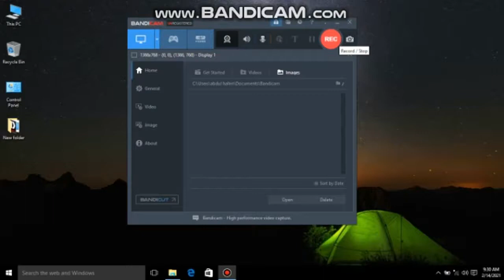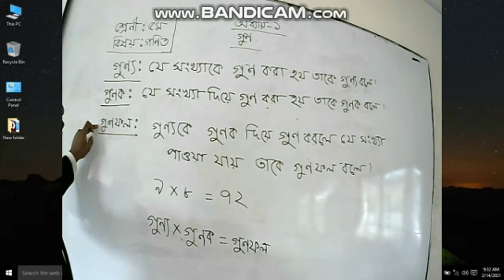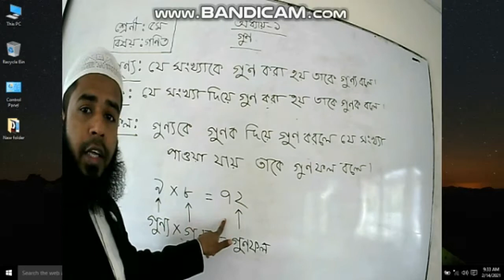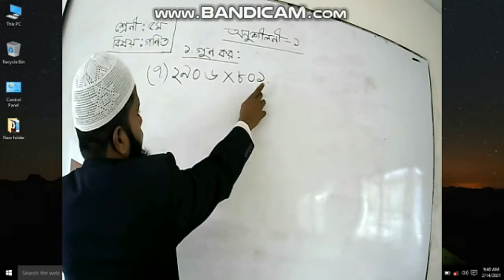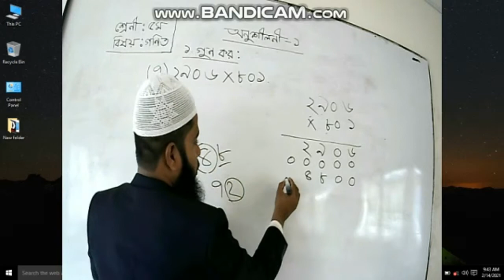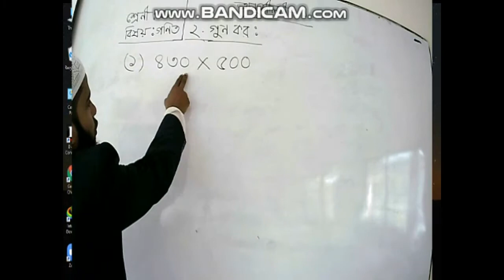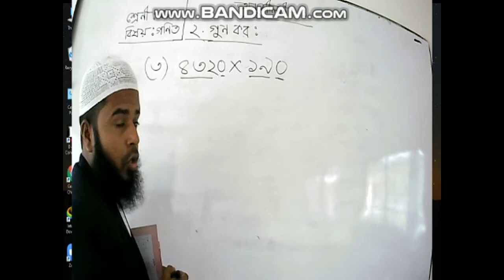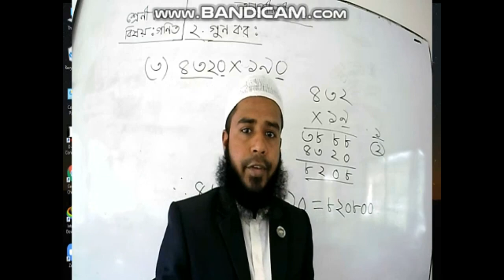৫ম শ্রেণি ║বিষয়ঃ গণিত ║ অনুশীলনী-১║পর্ব---১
মোঃ আব্দুল হালিম ║ সহকারী শিক্ষক (গণিত) ║ বান্দরবান ক্যান্টনমেন্ট পাবলিক স্কুল ও কলেজ।